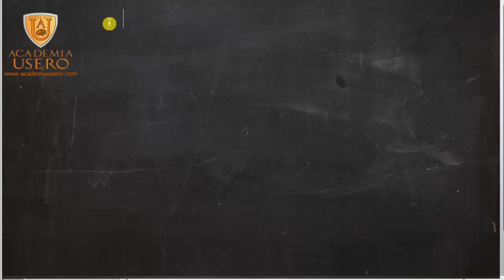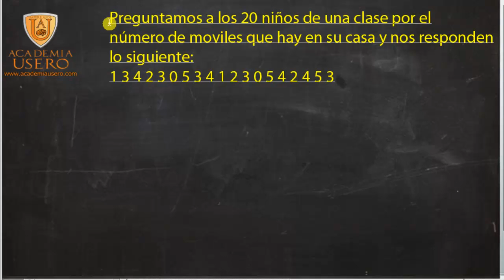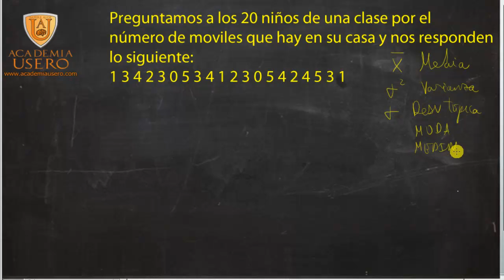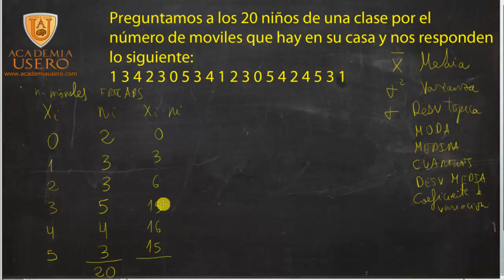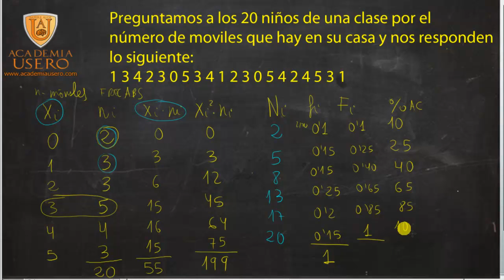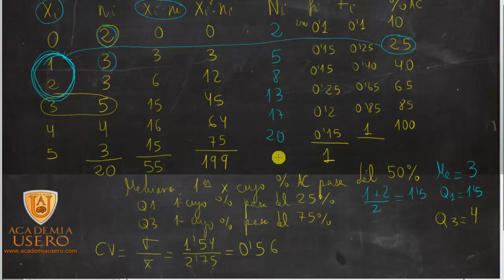Estadística: número de móviles en una casa Matemáticas 3º ESO Academia Usero Estepona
Ejercicio de estadística con el número de móviles que hay en la casa de 20 niños donde hemos de calcular todo: media, varianza, desviación típica, moda, mediana, cuartiles, coeficiente de variación. Este ejercicio está recomendado para alumnos y alumnas que se estén preparando el acceso a Ciclos Formativos de Grado superior.